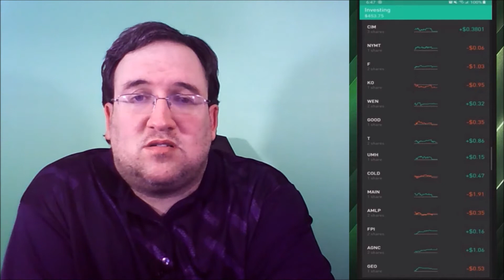Week 4 Outcome for Robinhood Investing 10/07 - 10/11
This is week 4 breakdown on my path to Financial Freedom. Throughout these videos I will be giving you the good the bad and ugly of my portfolio. You will be able to see my mistakes and my triumphs. My lucky good picks and tickers I should have stayed away from.

This was an investment week. I put $100.00 into my Robinhood account.

I will also give a list of the stocks here that I currently have at the end of each week and the number of shares in each:
CIM 3
NYMT 1
F 2
KO 1
WEN 2
GOOD 1
T 2
UMH 1
COLD 1
MAIN 1
AMLP 2
FPI 2
AGNC 2
GEO 1

Now even thought I do this breakdown I still strongly recommend that you do your own research and see if any of this stock are right for you. Don’t just take the word of a YouTuber.

I also have a Robinhood link that you can click and get a free stock. You do not even have to deposit and funds into the account to get the stock. Just set it up. In clicking this link and setting up the account you not only give yourself the free stock you are also helping me by giving me a chance at a free stock as well.

My name is James. I am starting a journey to try and be financially secure. Working to be done with paycheck to paycheck. Not having to worry about unexpected events such as doctor visits, car repairs, bills, or anything else from breaking the bank and leaving me and my wife wondering where the funds are going to come from. Join me as I walk this path to Gradual Financial Freedom.